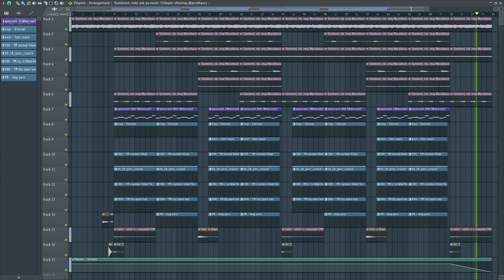[FREE] black kray x belis x caspr type beat - "apizmic grounds"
produced by flesh and @prodtaurs
$30 MP3 / $40 WAV leases available on my beat store! ♡